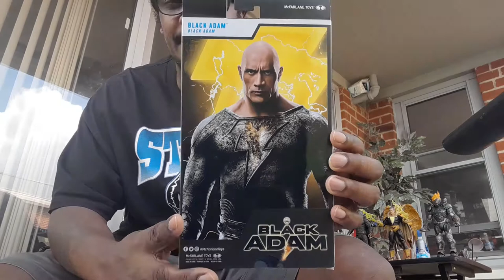Mcfarlane DC Multiverse - Black Adam Unboxing Review